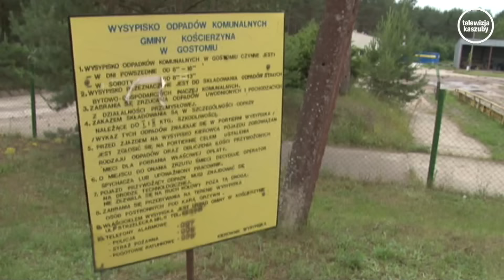Coraz droższe śmieci. Będą nowe opłaty za wywóz